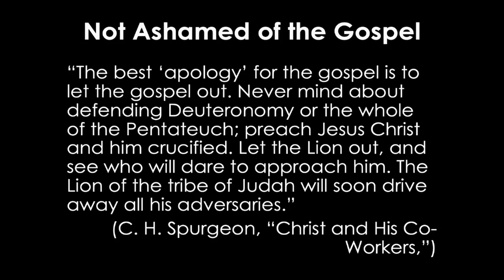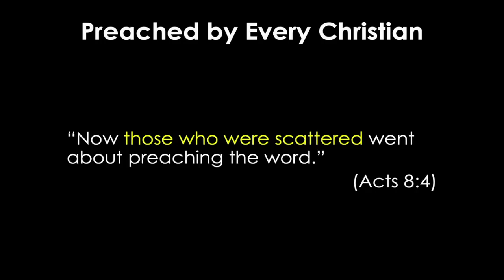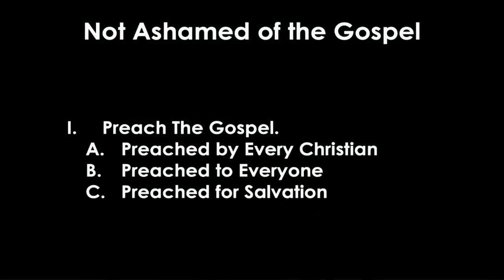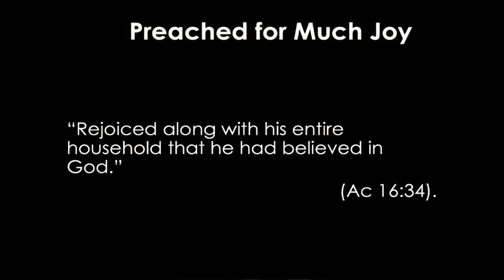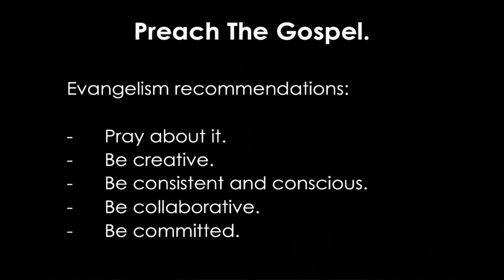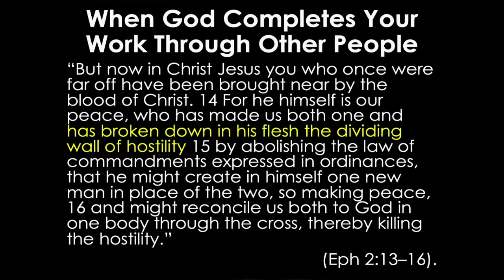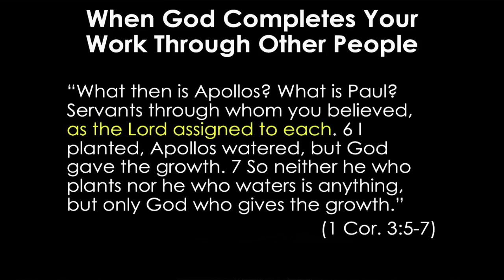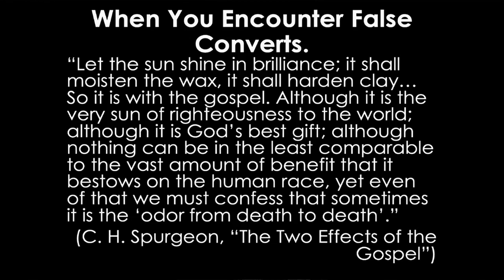Not Ashamed of the Gospel | Acts 8:4-25 || Andrey Zubarev